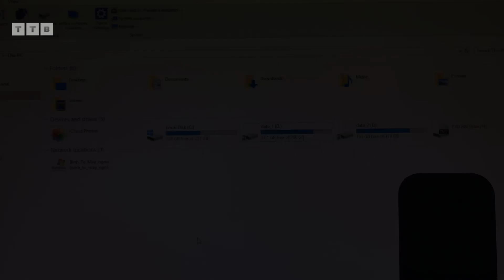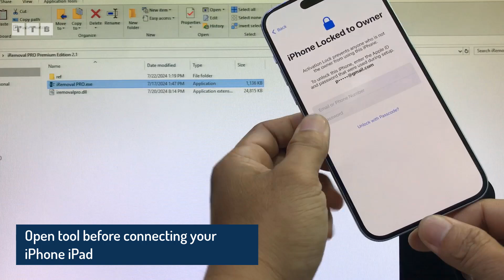[NEW] Bypass iCloud With SIGNAL | Support iPhone 14/15 Series iOS 17.5.1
Tin nóng, iRemoval Pro PREMIUM EDITION 2.1 đã cập nhật, bypass iCloud nghe gọi cho Chip A12+ iPhone iPad | hỗ trợ từ SE2 tới 15 Pro Max | Tất cả trong một trên Windows

©️  by VienthyhG
- TRC20: TVDLcY6vPJkpJXqYqYy8RRC229v9cDBjF5